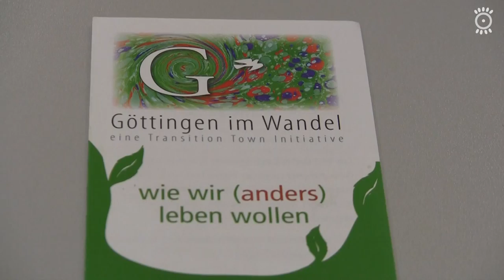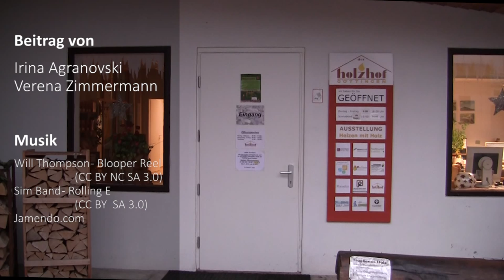Kurz vorgestellt: Das Reparaturcafé Göttingen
Wenn etwas kaputt geht, muss man es nicht sofort wegschmeißen. Das Reparaturcafé Göttingen bietet allen Besuchern Hilfe bei der Reparatur ihrer alten Sachen.

Das Reparaturcafé findet immer jeden letzten Donnerstag im Monat statt. Neuer Treffpunkt ist das Gemeindehaus der Corvinusgemeinde in der Grotefendstr. 36 in Göttingen.